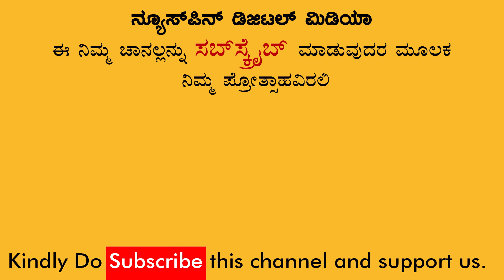KARNATAKA CM BOMMAI | ಹಿಜಾಬ್ ಬಗ್ಗೆ ಸಿಎಂ ಬೊಮ್ಮಾಯಿ ಹೇಳಿದ್ದೇನು? | Hijab Row | Hijab Hearing | Newspin